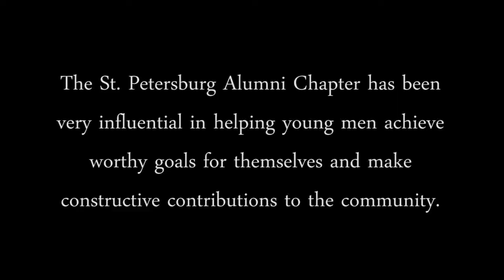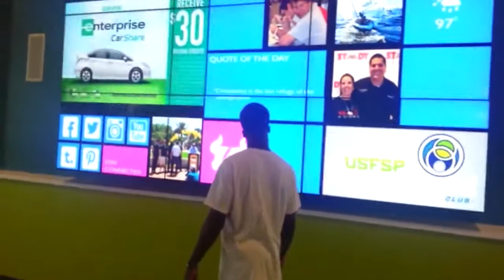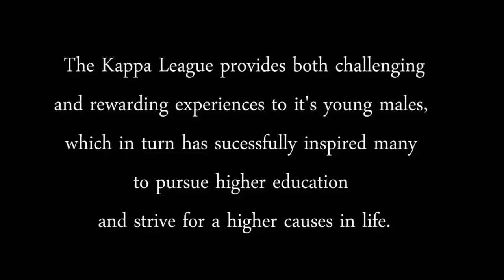Kappa league MLI Promo Full